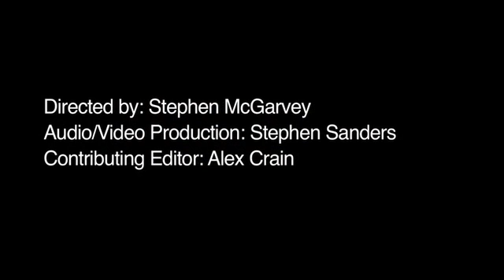How Does the Great Commission Relate to the Rest of Scripture?